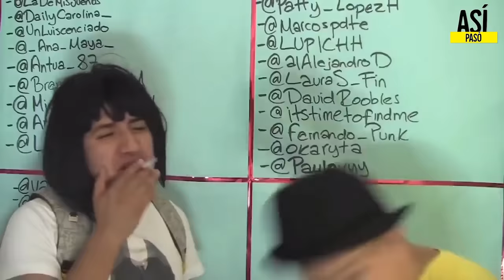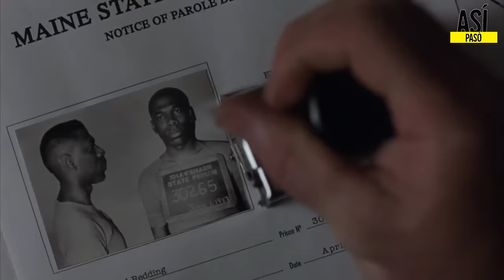SUEÑOS DE FUGA | RESUMEN EN 14 MINUTOS